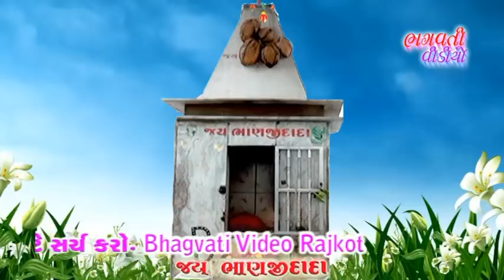Dholi Dhaja Vala Bhanji Dada || Jivrajbhai Kundhiya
BHAGVATI VIDEO RAJKOT PRESENTS

☆ALBUM:- Rakha Dada NoMandavo Solavan
☆SONG:- Dholi Dhaja Vala Bhanji Dada
☆SINGER:- Jivrajbhai Kundhiya
☆PRODUCER:- Mansukhbhai Halvadiya
☆MUSIC LABEL:- Bhagvati video rajkot
☆EDITING:- Ayush Halvadiya
☆CAMERAMEN:- Nilesh Vaddoriya,Sagar Rathod,Ayush Halvadiya
☆SOUND:- Jay Khodiyar Sound Dhirubhai Halvadiya
☆RECORDING:- Jay Khodiyar Sound Rajkot
☆DAK:- Nitin Kuvariya
☆BENJO:- Naresh Vanodiya
☆PAD:- Ishu Makvana
☆USTAD:- Bharat Moviya